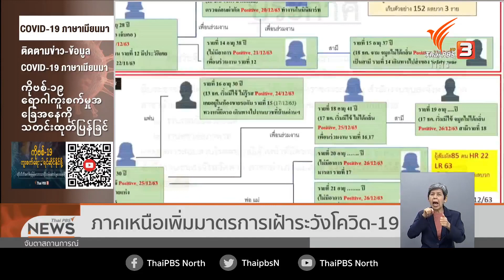มาตรการเฝ้าระวังโควิด ภาคเหนือ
29-12-63
...การระบาดของโรคโควิด19 ระลอกใหม่ในหลายจังหวัดภาคเหนือ ทำให้หน่วยงานภาครัฐ ต้องเร่งค้นหาผู้ป่วย และ ปรับแผน เพื่อลดความเสี่ยงต่อการแพร่กระจายของเชื้อ